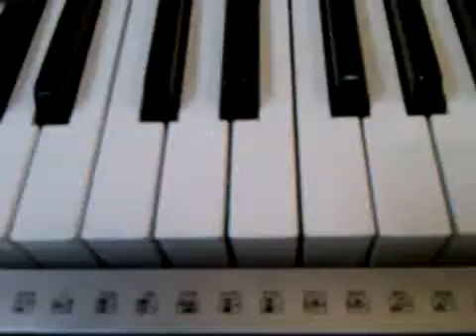J_B_C_